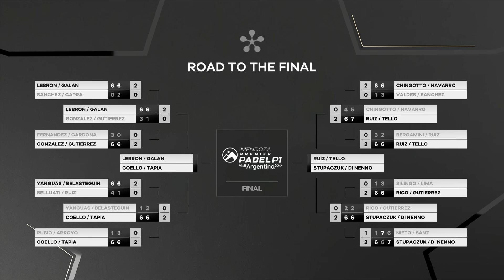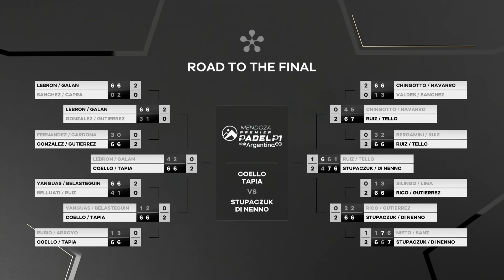Mendoza Premier Padel P1: Highlights Semi Finals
Find out the best moments of men's round 3 at Mendoza Premier Padel P1